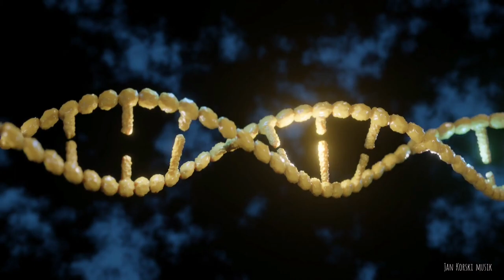Virus - Jan Korski Music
+ Switch on every sunday: Every sunday at 10am I release a new music composition.
"Virus" is a epic and dramatic piano music composed by me, Jan Korski.

I hope you can relax by listening my music as a backgroundmusic at work, or somewhere else.

Thank you for your support by watching and listening to my videos :)

Copyright:
Video Composing by Jan Korski
Video Material: Various Artists from Pixabay